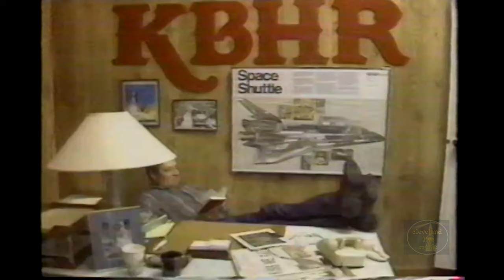Northern Exposure interviews Janine Turner John Corbett Rob Morrow + more - CBS This Morning 4/27/92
During NORTHERN EXPOSURE'S peak period of popularity CBS THIS MORNING featured the series and the cast in a series of interviews. This "Behind The Scenes" look includes bits with John Cullum, John Corbett, Rob Morrow and Janine Turner and aired on April 27th 1992.